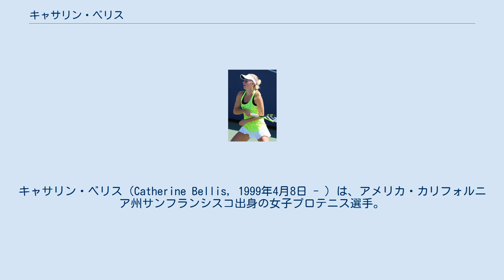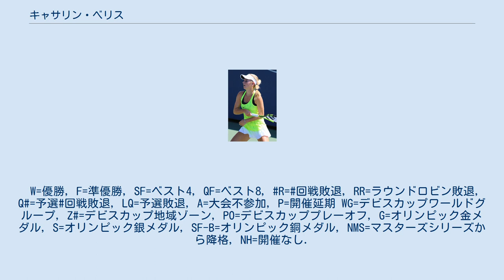キャサリン・ベリス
キャサリン・ベリス（Catherine Bellis, 1999年4月8日 - ）は、アメリカ・カリフォルニア州サンフランシスコ出身の女子プロテニス選手。
現時点では、まだWTAツアーでシングルス・ダブルスともに優勝はない。
CiCiの愛称がある。
 3歳からテニスを始める。
当時15歳の世界ランキング1208位であったが全米テニス協会の大会で優勝し、主催者推薦選手として2014年全米オープンに出場した。
1回戦で第12シードのドミニカ・チブルコバを 6–1, 4–6, 6–4 で破る殊勲を挙げた。
2回戦でザリナ・ディアスに 3–6, 6–0, 2–6 で敗れた。
ベリスがまだアマチュア選手であったため2回戦進出の賞金6万420ドルは受け取ることができなかった。
ベリスは2014年のジュニア世界一になった。
 2015年のマイアミ・オープンでは3回戦まで進出しセリーナ・ウィリアムズに 1–6, 1–6 で完敗した。
 2016年7月のバンク・オブ・ウエスト・クラシックではベスト8に進出。
全米オープンでは3回戦まで進出し優勝したアンゲリク・ケルバーに 1–6, 1–6 で敗れた。
9月に17歳でプロに転向する。
11月のWTA 125Kシリーズのホノルル・オープンの決勝で張帥を 6–4, 6–2 で破り優勝した。
 2017年2月のドバイ・テニス選手権では3回戦で当時6位のアグニエシュカ・ラドワンスカを 6–4, 4–6, 6–2 で破りトップ10選手に初めて勝利した。
2017年ウィンブルドン選手権ではマルケタ・ボンドロウソバと組んだダブルスでベスト8に進出した。
2017年8月14日付で35位となりトップ50入りを果たしている。
2017年のWTAアワード年間最優秀新人賞を受賞した。
 2018年3月のマイアミ・オープンを最後に故障のためツアー出場から遠ざかっている。